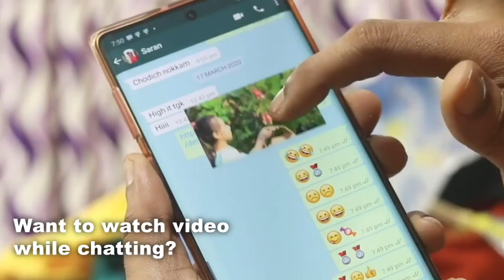💖New Whatsapp Status Video 2020 💖 Love Status 💖 Hindi Song Status 2020 😍New Status 2020 8